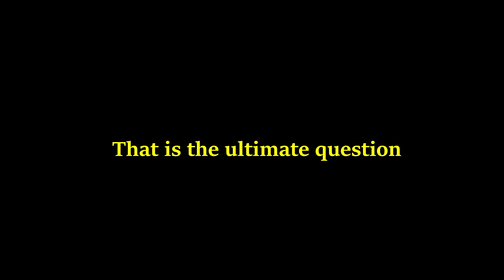PEPSI HAS A SECRET?? - Black Mesa - Pt2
Pepsi really be out here